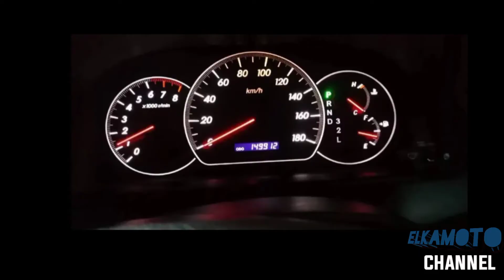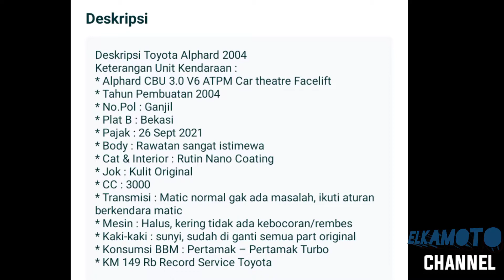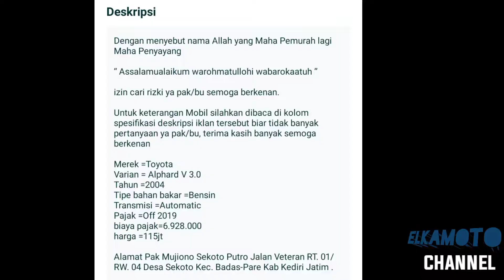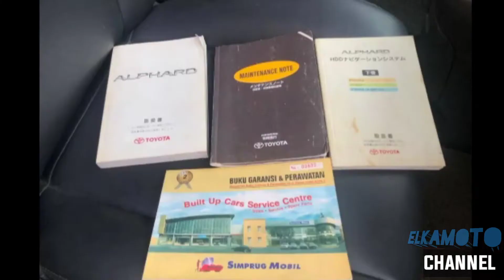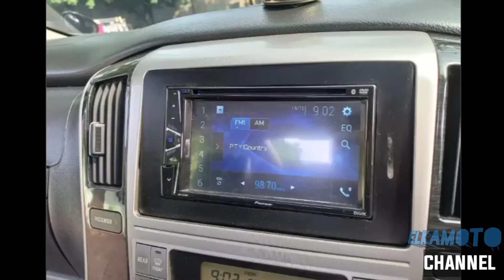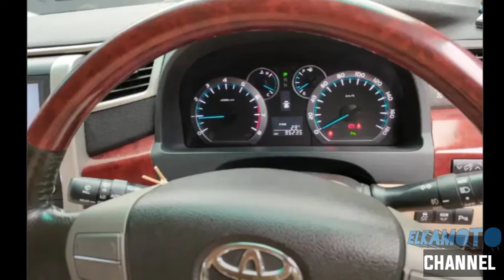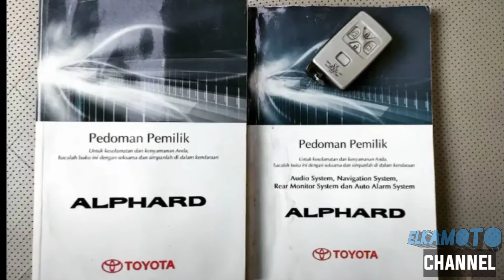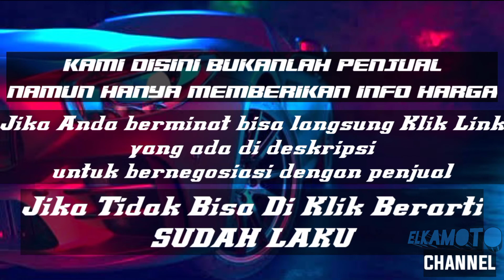HARGA MOBIL TOYOTA ALPHARD MULAI 90JUTA !! MOBIL ANDIN IKATAN CINTA || BEKAS MURAH BERKUALITAS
Selamat datang di Elkamoto Channel.
pada kesempatan kali ini kami update harga MOBIL Toyota Alphard mulai 90juta rupiah.